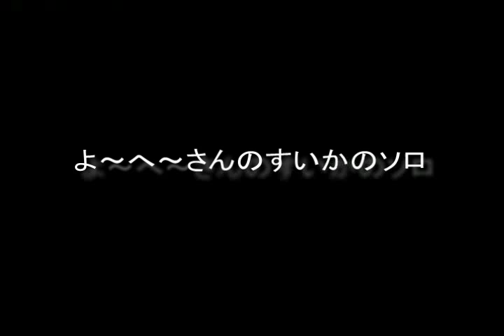すいか（よ～へ～さん）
きぃ～～～っｗｗｗ